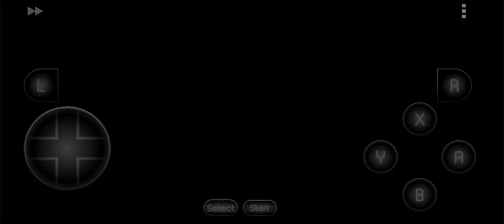Star Winx 2 (Star Fox 2) - Main Game And Name Entry ( Plus Leaderboard View)